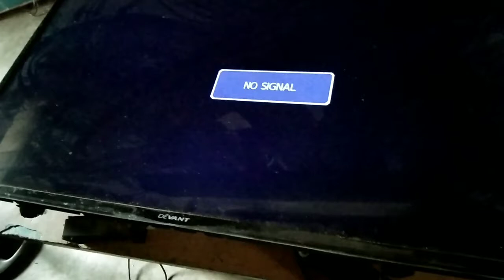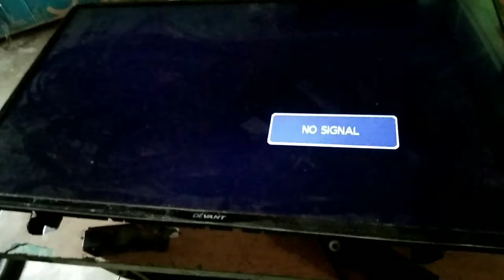Led TV| How to Convert power supply| Ej TECH Tutorial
This is for beginners. It shows here the connection of converted power supply. And how to find the different input voltage. Ej TECH Tutorial
Ej TECH Tutorial